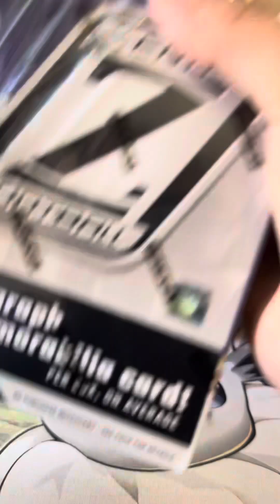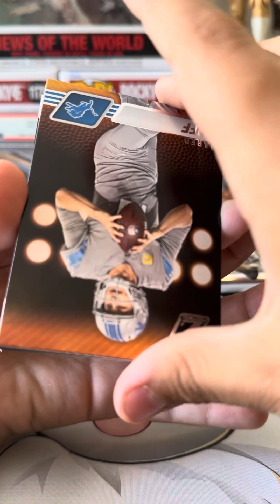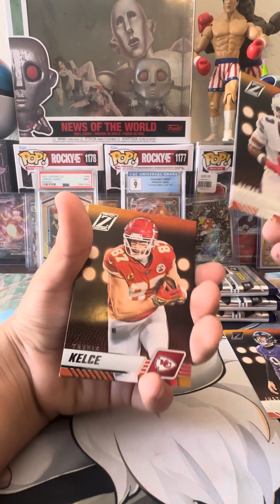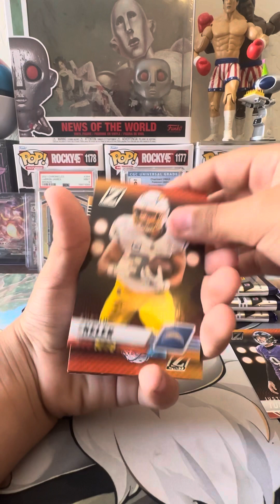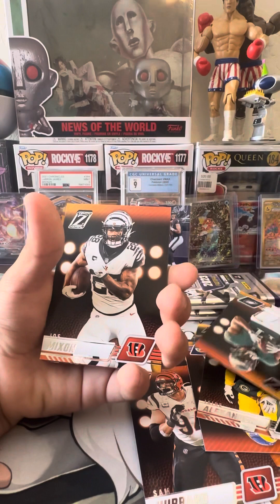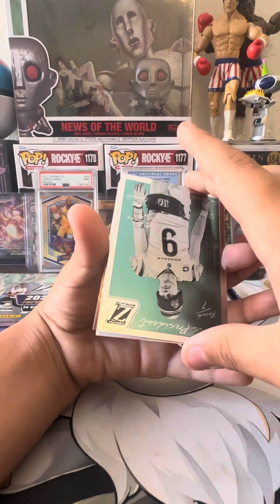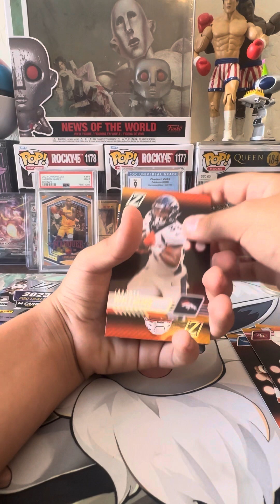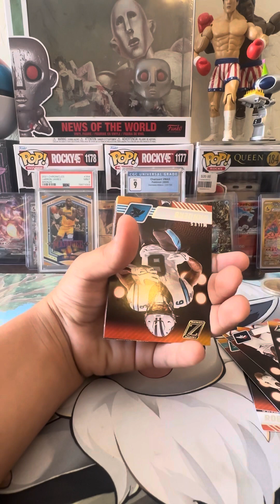2023 Zenith football mega box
Opening cards